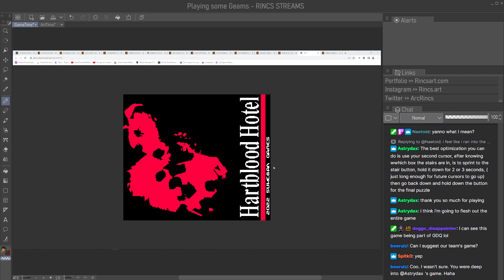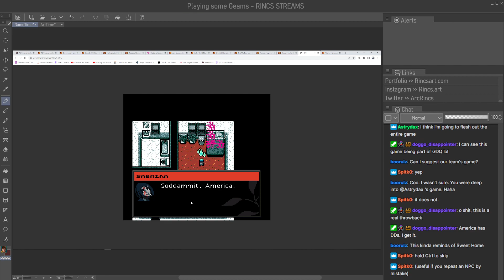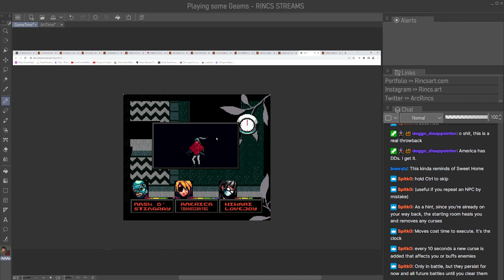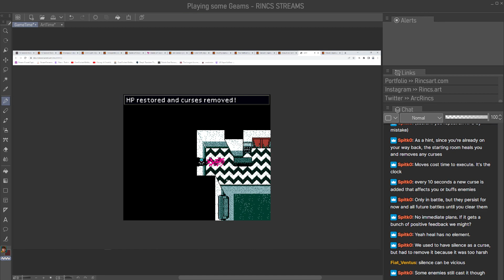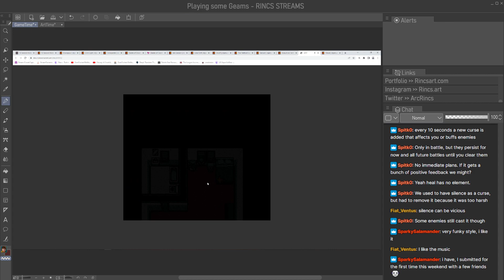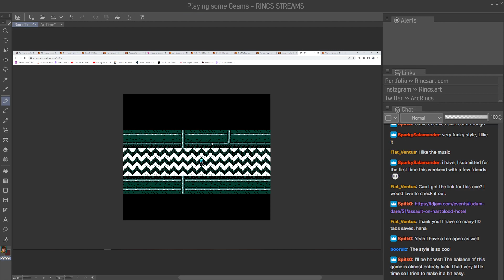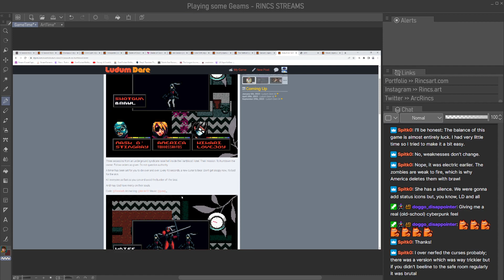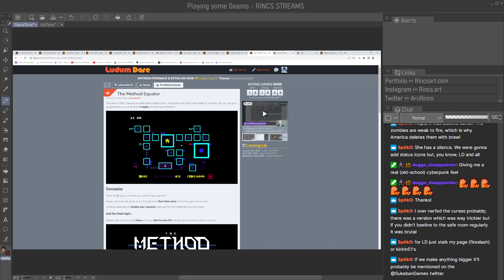Ludum Dare 51: Hartblood Hotel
Playing games from Ludum Dare 51. Theme is: "Every 10 Seconds"
(Stream: 10/05/22)

Streaming at: Twitch.tv/Rincs

Tuesday ► 10:30am JST /  2:30am CET
(US) Monday ► 5:30pm PT / 7:30pm CT /8:30pm ET